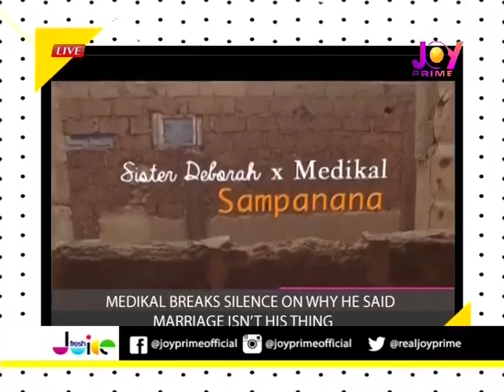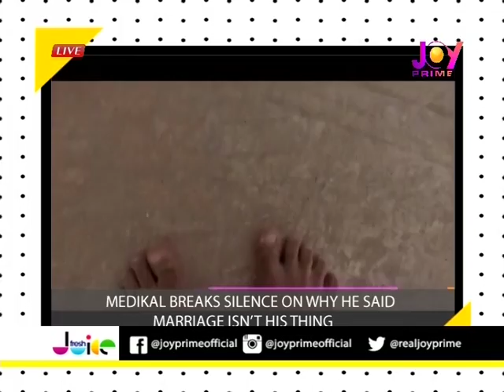‘I am still learning how to act’ Ahuofe Patri - Fresh Juice on JoyPrime (8-8-18)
‘I am still learning how to act’  Ahuofe Patri